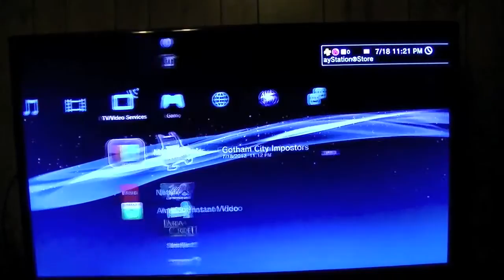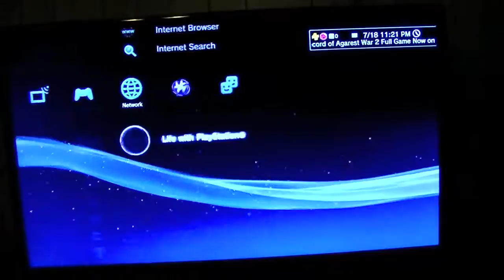T3T Response Video: Favorite Video Game Music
A response to edt1138's Top 3 Tuesday video starring MichaelBTheGameGenie.

These are games that jump out at me musically, and they cross over 3 decades of video games.